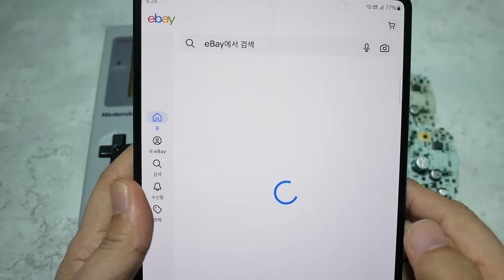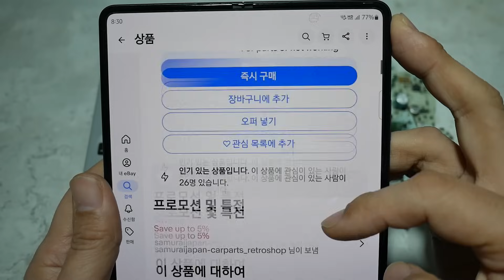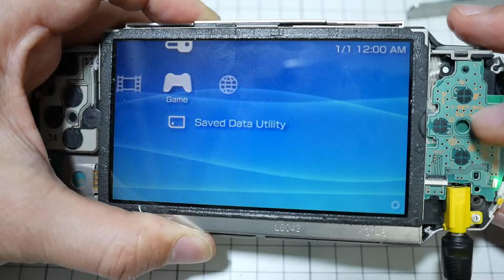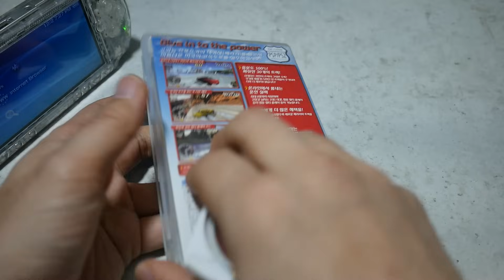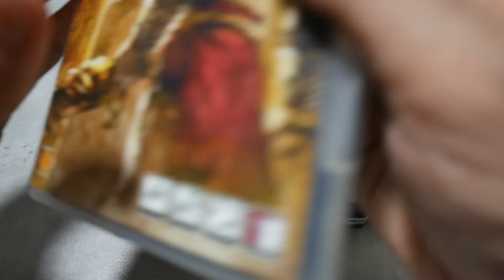[정크 시리즈] PSP 정크 5개를 구매해 봤습니다. 과연 몇개나 살릴 수 있을지? I bought 5 pieces of PSP junk. How many can be saved?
지난 두번의 정크 컨텐츠에서 성공적인 결과가 나오지 않고, 심지어 속기까지 해서 정크 시리즈를 다시 안하려고 했습니다만, 그래도 마지막이라는 심정으로 정크 시리즈 세번째로 PSP에 도전을 해봤습니다. 과연 결과는 어떨지?

챕터
00:00 인트로
02:02 구매한 정크 PSP 5개 개봉
06:06 정크 PSP 5개 테스트
11:41 첫번째 PSP 작업
16:50 두번째 PSP 작업
23:19 세번째 PSP 작업
27:54 네번째 PSP 작업
30:42 정크 PSP 복원 결과
33:06 아웃런 2006 플레이
35:02 갓 오브 워 플레이
36:50 정크 복원 소감
38:33 아우트로